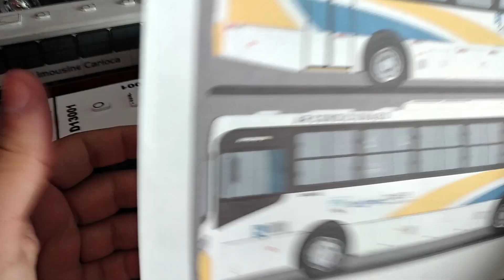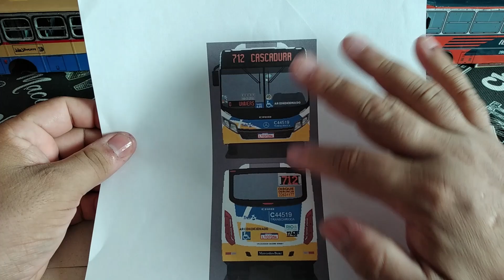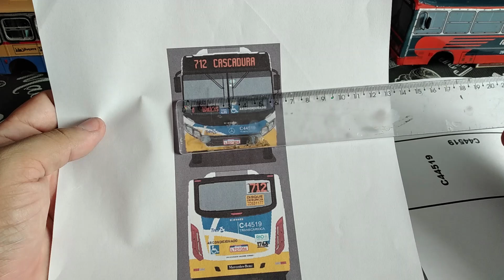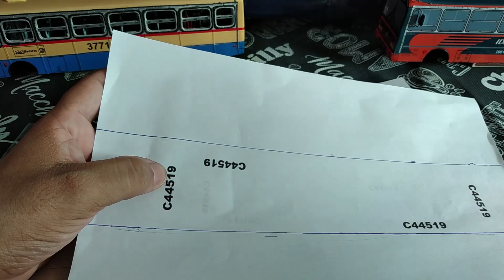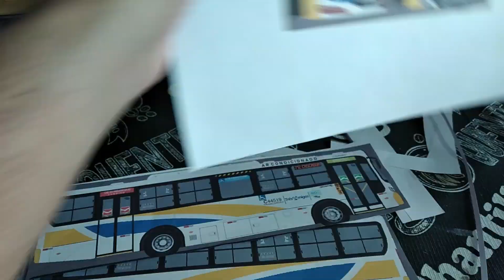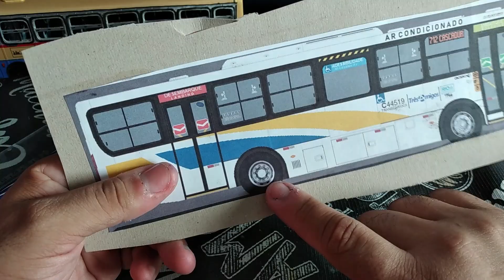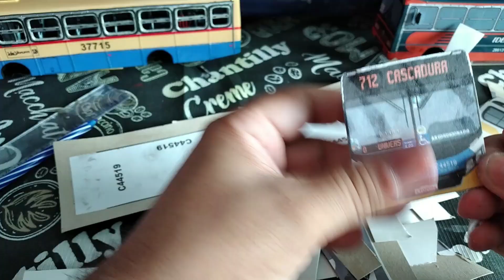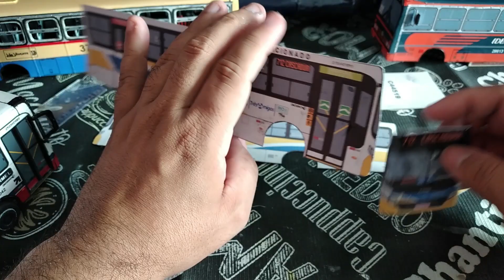APRENDA NO PASSO A PASSO A FAZER UM ÔNIBUS DE PAPELÃO OU PAPEL PARANA NO PAPEL FOTOGRÁFICO PARTE 1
fala aew meus amigos bom aqui vocês podem acompanhar capítulos de como fazer um ônibus de papelão ou papel Paraná imprimindo um papel fotográfico para dar um ar mais realístico ao modelo espero que gostem do vídeo pois estou ensinando o meu método de montagem das minis.
vai ser divididos em capítulos explicando detalhadamente o método e recomendo a voce baixar esse mesmo modelo para iniciarmos essa jornada. duvidas deixem nos comentários.
bom pessoal conto com a ajuda de vocês se inscrevendo e curtindo o vídeo deixando o seu joinha. o link pra vcs baixarem o ônibus esta aqui. só vai esta com numero diferente e a linha que não aprece mais vc pode editar no paint ou deixar assim mesmo pois o intuito e montar a mini.

boa sorte pessoal breve a parte 2.